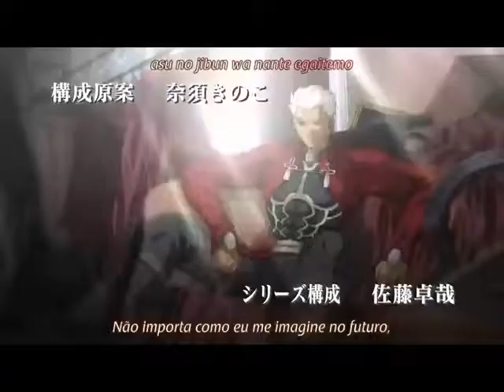Endless World Mugen Ending theme 1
Welp, i'm uploading the ending theme for my series, the music name is Seikaju no Forutissimo.